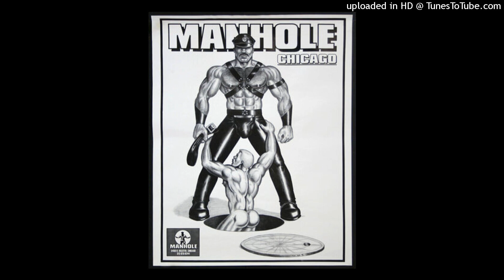Evident - Test The Trust (12'' LP version)